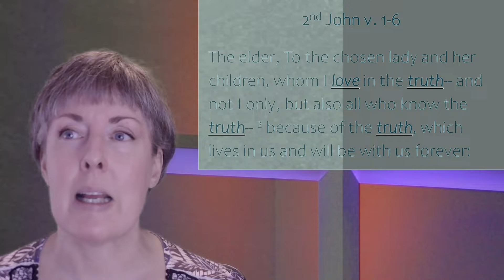02.26.2022 - My Favorite Thing About - 2nd and 3rd JOHN and JUDE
Walk in the Truth and Love